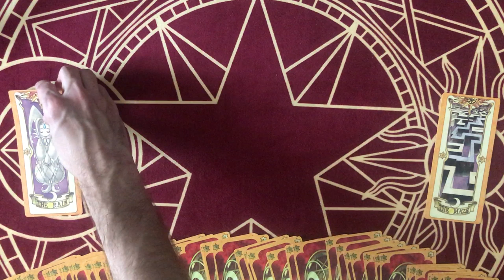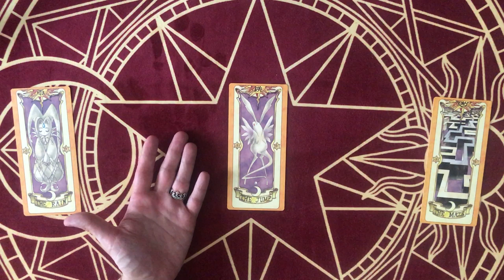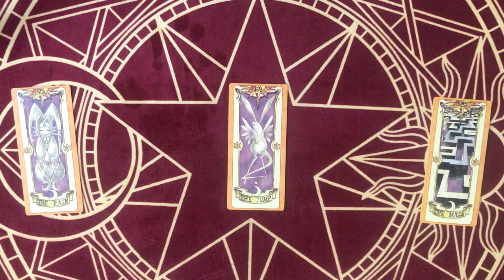☀️ [CLOWSCOPE] Juillet 2019 - SAGITTAIRE